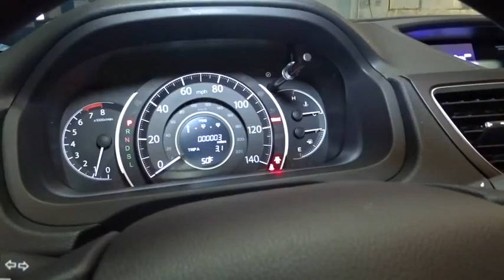2016 Honda CR-V Hillside, Newark, Union, Elizabeth, Springfield, NJ 161215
Bluetooth Handsfreelink Wireless Phone Connectivity,Radio: AM/FM/CD Audio System w/6 Speakers -inc: 160-Watts, 7 display w/high-resolution WVGA (800x480) electrostatic touch-screen, customizable feature settings, Bluetooth streaming audio, Pandora Internet radio compatibility, USB/display audio interfaces, MP3/Windows Media Audio (WMA) playback capability, Radio Data System (RDS) and Speed-Sensitive Volume Control (SVC),Audio Theft Deterrent,Integrated Roof Antenna,Radio w/Seek-Scan, Clock and Steering Wheel Controls,Body-Colored Power Side Mirrors w/Convex Spotter and Manual Folding,Body-Colored Rear Bumper w/Colored Rub Strip/Fascia Accent and Black Bumper Insert,Liftgate Rear Cargo Access,Body-Colored Door Handles,Body-Colored Front Bumper w/Colored Rub Strip/Fascia Accent and Black Bumper Insert,Speed Sensitive Variable Intermittent Wipers,Tires: P225/65R17 102T All-Season,Wheels: 17 Alloy,Chrome Side Windows Trim and Black Front Windshield Trim,Deep Tinted Glass,Express Open/Close Sliding And Tilting Glass 1st Row Sunroof w/Sunshade,Clearcoat Paint,Programmable Aero-Composite Halogen Daytime Running Headlamps w/Delay-Off,Steel Spare Wheel,Compact Spare Tire Mounted Inside Under Cargo,Black Grille w/Chrome Surround,Fully Galvanized Steel Panels,Front Fog Lamps,Fixed Rear Window w/Fixed Interval Wiper, Heated Wiper Park and Defroster,Tailgate/Rear Door Lock Included w/Power Door Locks,Black Bodyside Cladding and Black Wheel Well Trim,Sliding Front Center Armrest and Rear Center Armrest,Roll-Up Cargo Cover,4-Way Passenger Seat -inc: Manual Recline and Fore/Aft Movement,Engine Immobilizer,Valet Function,Remote Releases -Inc: Mechanical Fuel,Heated Front Bucket Seats -inc: driver's seat w/10-way power adjustment and power lumbar support,Gauges -inc: Speedometer, Odometer, Engine Coolant Temp, Tachometer, Trip Odometer and Trip Computer,Manual Tilt/Telescoping Steering Column,Cargo Space Lights,2 Seatback Storage Pockets,Front Map Lights,Perimeter Alarm,Trip Computer,Rear Cupholder,Power Rear Windows and Fixed 3rd Row Windows,Front Cupholder,Power 1st Row Windows w/Driver 1-Touch Up/Down,Driver And Passenger Visor Vanity Mirrors w/Driver And Passenger Illumination,Systems Monitor,60-40 Folding Split-Bench Front Facing Flip Forward Cushion/Seatback Rear Seat,5 Person Seating Capacity,Full Cloth Headliner,Full Carpet Floor Covering -inc: Carpet Front And Rear Floor Mats,Locking Glove Box,Driver Foot Rest,2 12V DC Power Outlets,Fade-To-Off Interior Lighting,Interior Trim -inc: Metal-Look Instrument Panel Insert, Metal-Look Console Insert, Chrome And Metal-Look Interior Accents,Seats w/Premium Cloth Back Material,Cloth Seat Trim,Carpet Floor Trim,Day-Night Rearview Mirror,Full Floor Console w/Covered Storage, Mini Overhead Console w/Storage, Conversation Mirror and 2 12V DC Power Outlets,Manual Adjustable Front Head Restraints and Manual Adjustable Rear Head Restraints,Remote Keyless Entry w/Integrated Key Transmitter, Illuminated Entry, Illuminated Ignition Switch and Panic Button,Urethane Gear Shift Knob,Delayed Accessory Power,Compass,Instrument Panel Bin, Driver / Passenger And Rear Door Bins,Cloth Door Trim Insert,Power Door Locks w/Autolock Feature,HVAC -inc: Underseat Ducts and Console Ducts,Outside Temp Gauge,Air Filtration,Analog Display,Proximity Key For Doors And Push Button Start,Cruise Control w/Steering Wheel Controls,Manual Air Conditioning,36-Amp/Hr 410CCA Maintenance-Free Battery,Strut Front Suspension w/Coil Springs,Transmission: Continuously Variable w/Sport Mode,Single Stainless Steel Exhaust,Front And Rear Anti-Roll Bars,Gas-Pressurized Shock Absorbers,Multi-Link Rear Suspension w/Coil Springs,Electric Power-Assist Speed-Sensing Steering,Engine: 2.4L I-4 16-Valve DOHC i-VTEC,4-Wheel Disc Brakes w/4-Wheel ABS, Front Vented Discs, Brake Assist and Hill Hold Control,Permanent Locking Hubs,15.3 Gal. Fuel Tank,Automatic Full-Time All-Wheel Drive,5.048 Axle Ratio,GVWR: TBD,Electronic Stability Control (ESC),Dual Stage Driver And Passenger Seat-Mounted Side Airbags,Right Side Camera and Rear Camera,Right Side Camera and Back-Up Camera,Outboard Front Lap And Shoulder Safety Belts -inc: Rear Center 3 Point, Height Adjusters and Pretensioners,Low Tire Pressure Warning,Rear Child Safety Locks,Airbag Occupancy Sensor,Dual Stage Driver And Passenger Front Airbags,Curtain 1st And 2nd Row Airbags,Side Impact Beams,Honda LaneWatch Right Side Camera,Back-Up Camera,ABS And Driveline Traction Control